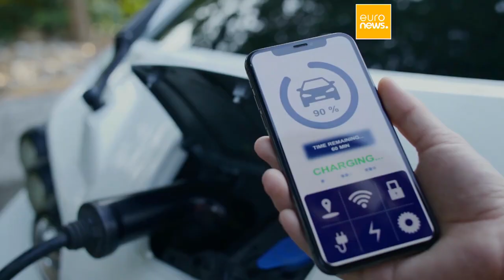Svezia, prima strada elettrificata permanente al mondo per auto elettriche da ricaricare in guida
The first of its kind in the world, the e-motorway may lead to an expansion of a further 3,000 km of electric roads in Sweden by 2045.